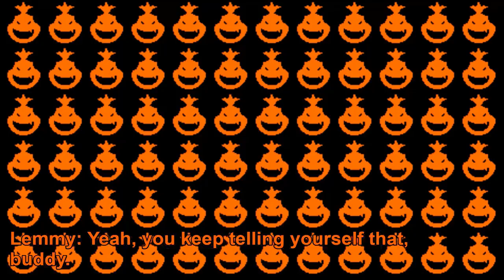Freezeflame22s Shows Intros and Transitions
The video Compilation of the Shows, Carl, Donkey Kong Island, and the most popular show Bowser's Children, is dedicated to @FreezeFlame22 @AzUrArInG PLK and the rest who are fans or involved in his products.

0:00 Bowser's Children

Favorite Episode: Morton & Lemmy
Favorite Character: Titch the Microgoomba

5:34 Carl:
Favorite Episode: Couldn't Decide on that
Favorite Character: Boo Who

11:27 Donkey Kong Island:
Favorite Episode: Too early to decide
Favorite Character: Tiny Fitzgerald (I know it's Kong; but it's his show)